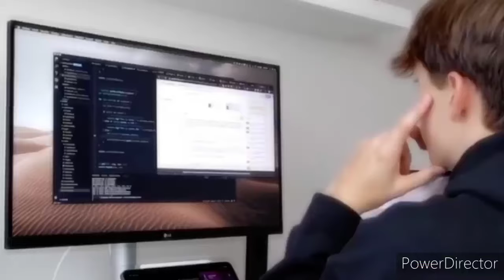ANG KASAYSAYAN NG PILIPINAS SA PANAHON NG MGA HAPONES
MGA KAIBIGAN ISANG KASAYSAYAN NG PILIPINAS ANG ATING TAMPOK SA VIDEONG ITO. 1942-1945

ANG KASAYSAYAN NG PILIPINAS NOON
ANG PILIPINAS NOON

THIS VIDEO IS FOR. EDUCATION AND INFORMATIVE